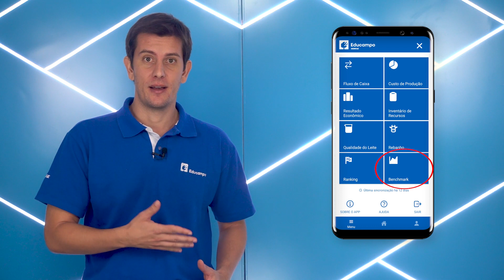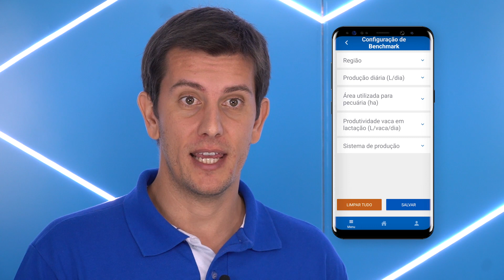Compare os indicadores da sua fazenda com outras na fazenda através do aplicativo do Educampo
Nosso analista, Expedito Neto, explica a nova funcionalidade de Benchmark no aplicativo do Educampo. Agora é possível acompanhar os indicadores técnicos e econômicos da sua fazenda e compará-los com os indicadores de outras fazendas que também utilizam a plataforma Educampo.

Gostou? Conheça mais sobre o Educampo. Acesse

🚀 Não deixe de conferir todos os produtos e soluções do Sebrae Minas para pequenas empresas no nosso site ou fale com a gente! ☎️